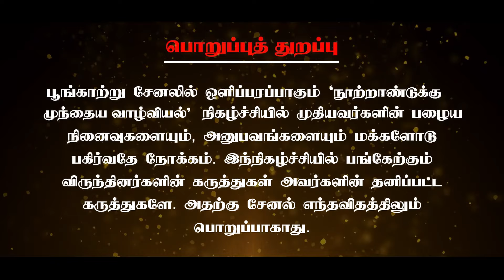100 வருடத்திற்கு முன்பு பொழுதுபோக்குகள் | Poongaatru | பூங்காற்று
இன்றைய சூழலில் அனைவருடைய அதிகபட்ச பொழுதுபோக்காக டிவி  மற்றும் மொபைல் உள்ளது. ஆனால், நூறு வருடங்களுக்கு முன்பெல்லாம் எந்த மாதிரியான பொழுதுபோக்குகள் இருந்தன என்பது நமக்கு தெரியாது. அப்படியே தெரிந்திருந்தாலும் கேள்விப்பட்டு இருப்போமே தவிர அனுபவித்திருக்க மாட்டோம்.

97 வயதாகும் தியாகி லக்ஷ்மி காந்தன் பாரதி அவர்கள் அந்த பொழுதுபோக்குகளை அனுபவித்ததோடு அதோடு தொடர்புடைய சுவாரஸ்யமான பல தகவல்களை நம்மோடு இந்த வீடியோவில் பகிர்கிறார்.

Chennai – 600017